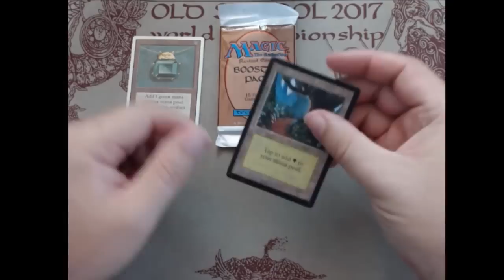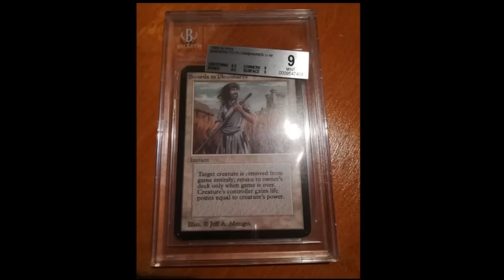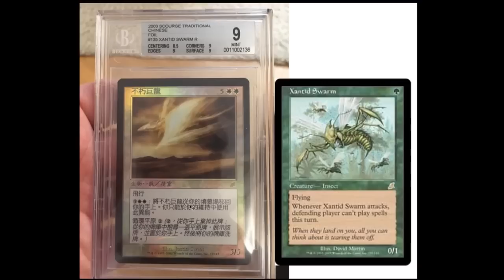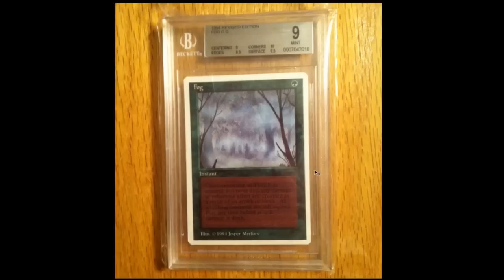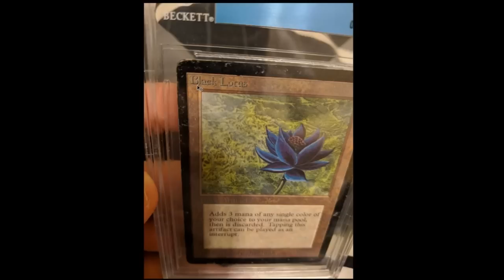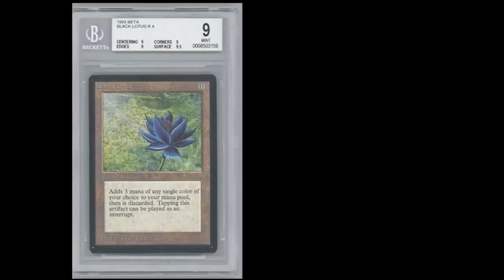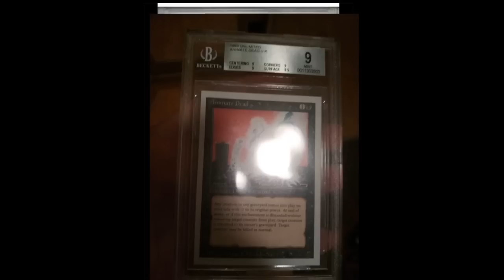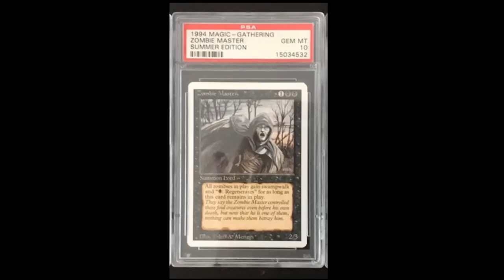Grading Companies, They Make A Lot Of Mistakes On Magic Cards, Be Careful Buying Graded MTG !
I've seen too many people lose money or get into difficult situations because they trusted a grading company.
The general public puts blind faith into grading companies, but in some cases the grading companies don't deserve that level of trust.
I hope this video will help to make the general public more aware that grading companies are not flawless.
Everyone needs to be careful when making a purchase, and that includes graded cards.

Here's some other videos on this topic...